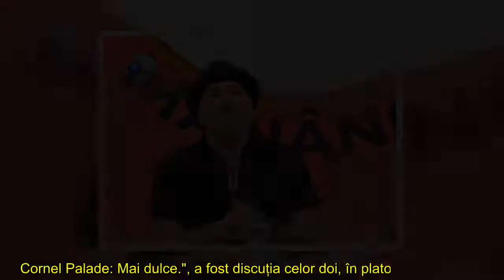Romică Țociu l a dat de gol pe Cornel Palade Reacția comediantului nu a întârziat să apară Ești u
Actorul nu s-a ferit să vorbească despre defectele colegului său de scenă.